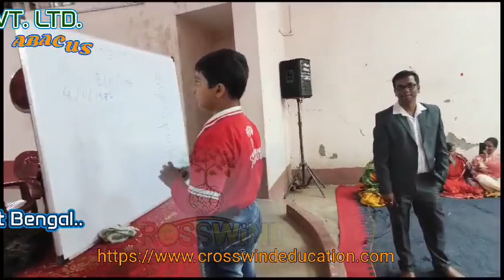Abacus Binapani sikshaniketan